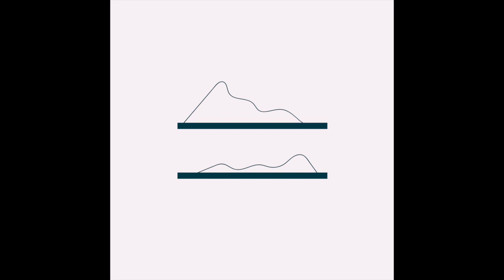Origami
song by Coconut Cream